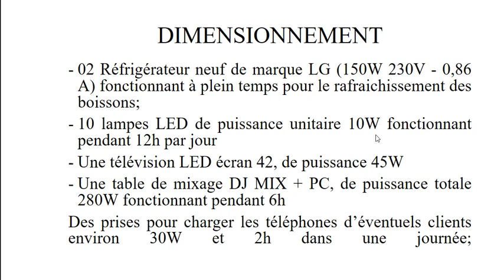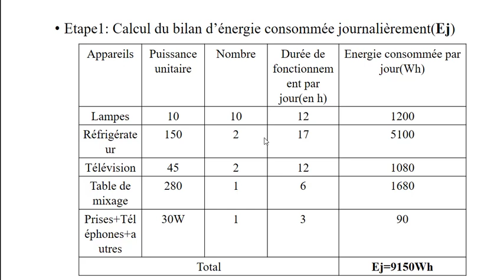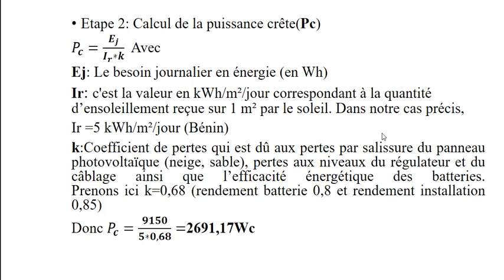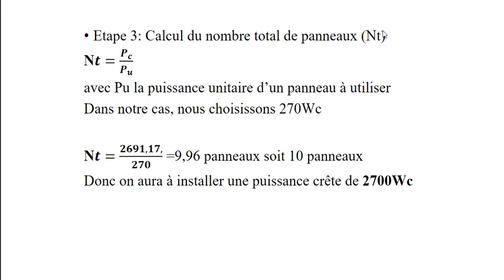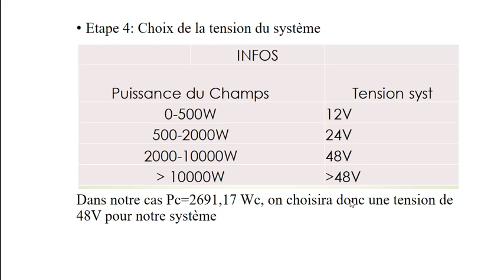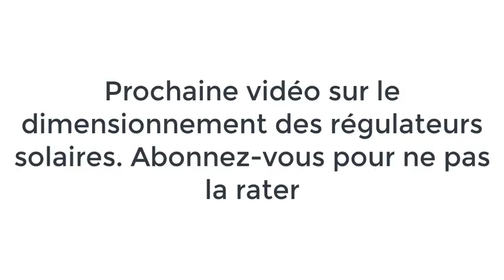Vidéo 1: Dimensionnement d'une installation solaire photovoltaïque: le champ photovoltaïque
Cette vidéo vous aide à dimensionner les panneaux solaires de vos installations  photovoltaïques